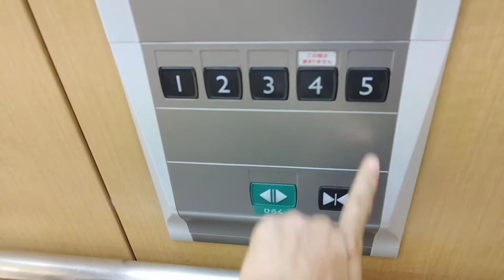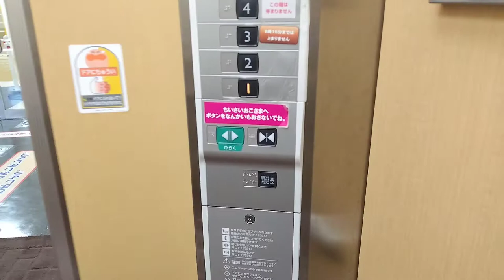[リコラス登美ヶ丘]三菱製エレベーター 1F↔5F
ここでは乗る前から距離をとれって言い張る。もっとも、私なら暗琉霏破で距離を分からなくする事も可能ですがね。